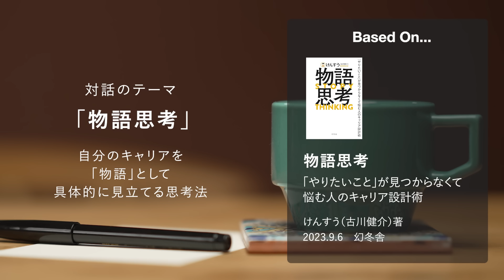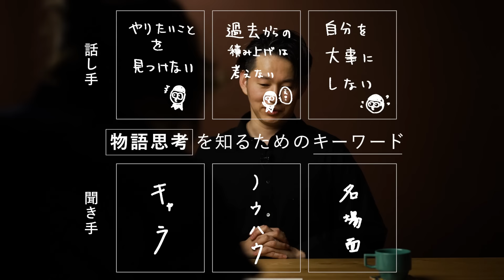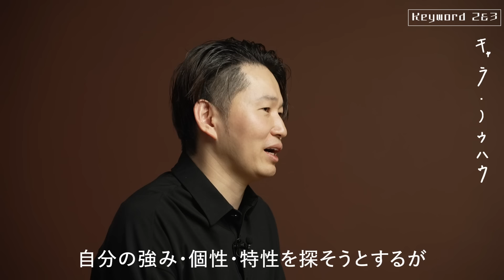「仕事も人生もスムーズに転がる」話題の本「物語思考」の著者本人がメソッドを解説（けんすう／古川健介／キャリア／就活／転職）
「人生の主人公は自分」とは言い古された言葉ですが、本当に「物語の主人公」に見立ててみると、仕事も人生も格段に生きやすくなるーー。そう語るのは話題の本「物語思考」の著者で、起業家・投資家のけんすうさん。けんすうさんは様々な「キャラ」を使い分けながら、物語を生きる主人公を実践していると言います。けんすうさんの楽しくも真理を突いた「物語理論」をぜひ聞いてみて下さい。

👇出演
古川健介（株式会社アル 代表・投資家）
佐藤留美（NewsPicks編集長）

👇『物語思考　「やりたいこと」が見つからなくて悩む人のキャリア設計術』けんすう（古川健介）（2023.9/幻冬舎）